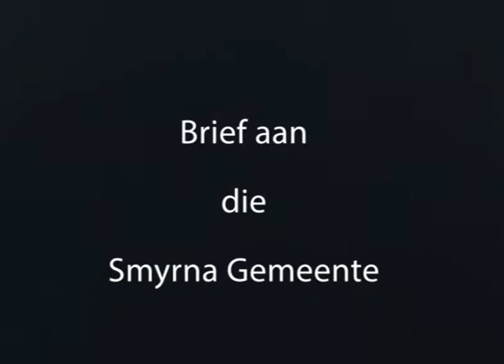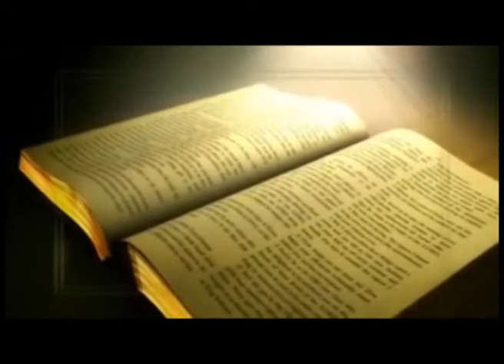2de brief avi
Openbaring 2 de brief preek ds Willie Olivier